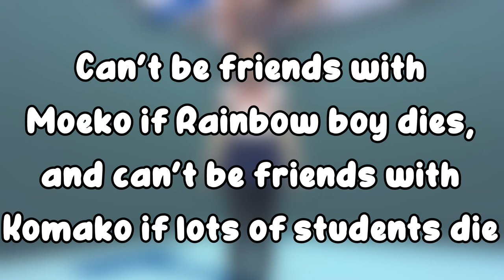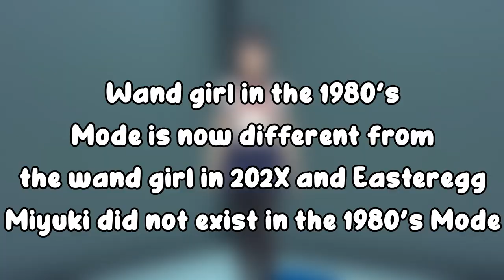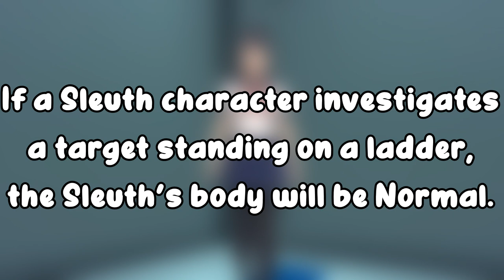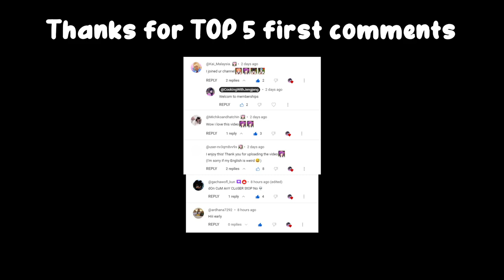New Animation for Ayano and Biology Lab!!!15August2023 Update! | YanSim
New Animation for Ayano and Biology Lab!!!15 August 2023 Update! | Yandere Simulator

ayano aishi
Ryoba Aishi